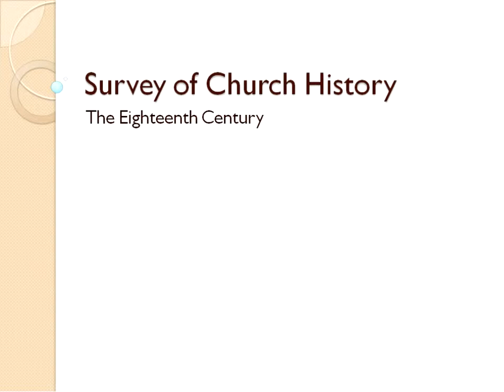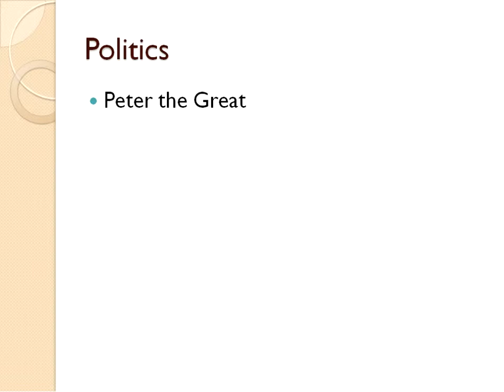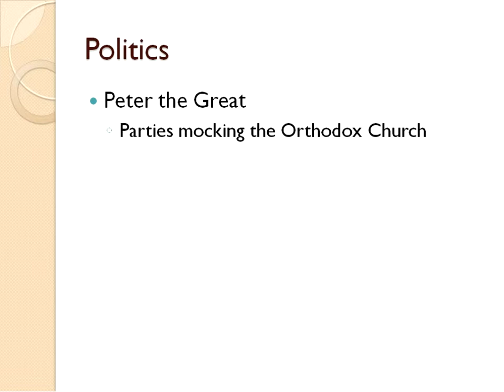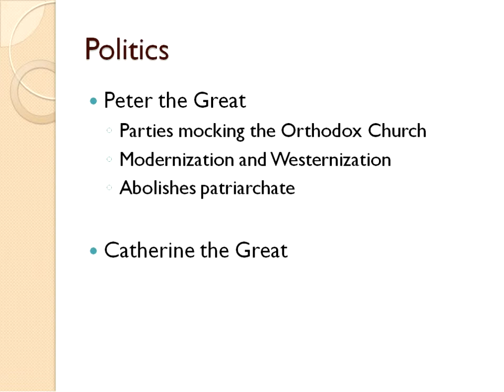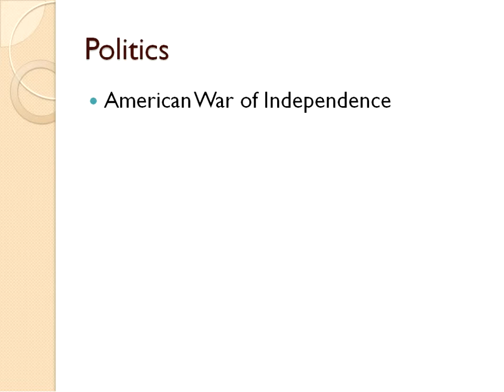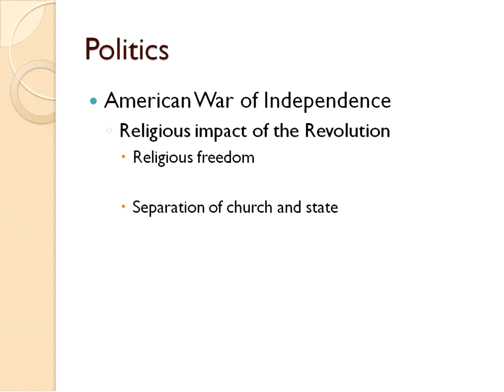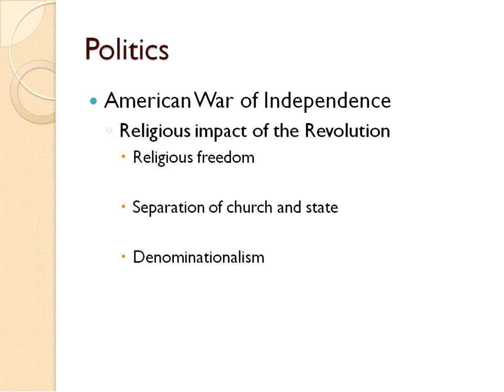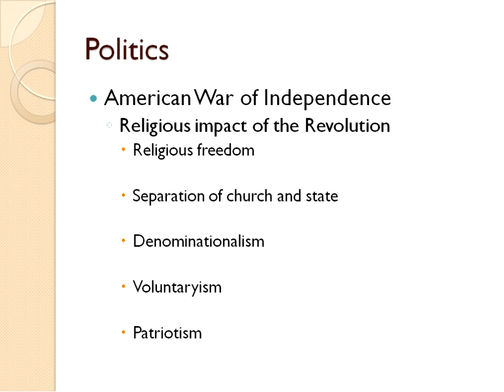19 The Eighteenth Century Part 1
Christianity in the eighteenth century for BI 3325 Survey of Church History at Faulkner University.